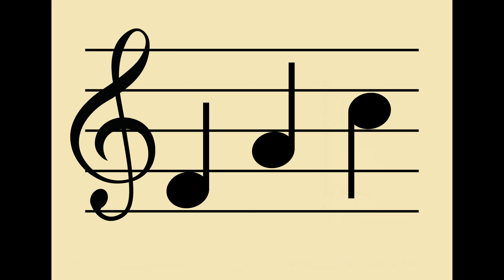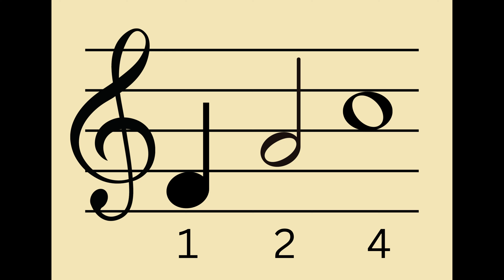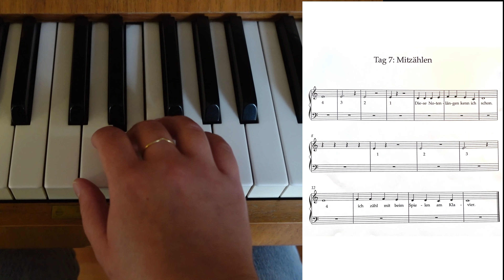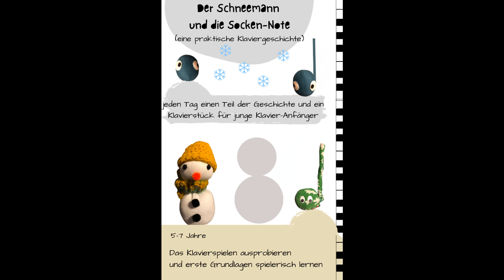Der Schneemann und die Sockennote Teil 7 | Klaviergeschichte für Anfänger | 4-7 Jahre